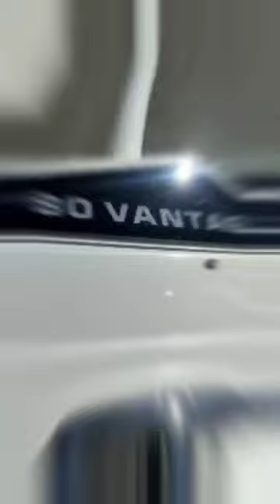saltlife forsale instock bostonwhaler 280vantage boats available miami mercury luxurylife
2023 Boston Whaler 280 Vantage
The all-new 280 Vantage builds on the legacy of the award-winning Vantage series, delivering exceptional stability, comfort and ease of operation. With its family-friendly dual-console layout and smart, convertible seating, the 280 provides plenty of space for everyone to stretch out and relax. Try a new activity, or try a whole range of them: The 280 Vantage is an all-access pass to everything your family wants to do on the water, from discovering remote beaches to finding thrills at the end of a towrope or fishing line.

Features may include:

Standard Equipment
All hardware 316-L stainless steel
All rails welded 316-L stainless steel
Deck/Cockpit
28” cockpit depth
8” stainless steel cleats - bow (2), pop-up stern (2), pop-up spring line (2)
Anchor windlass with 200’ of rode, chain and anchor
Bow and stern eyes
Cockpit coaming bolsters
Fiberglass Hardtop
Grab rails (located on centerline, stainless steel) (2)
Lighting - LED navigation lights
Lighting - LED overhead courtesy lighting (blue) (4)
Lighting - LED courtesy map light (red/white) (1)
Cockpit Utility Center
Coaming pocket with courtesy light and drink holders (2)
Sink with freshwater faucet
Starboard aft facing seat with integrated cooler (11 gallons)
Stainless steel grab rail
Integrated storage (deleted with refrigerator)
Bow Area
Bow bolster
Bow cushions with backrests
Bow walkthrough block off panel
Drink holders (4)
Fiberglass lids with latches (3)
Integrated centerline bow cooler (12 gallons)
Recessed storage / cup holder compartment
Console
12V receptacle
Access panel to electronics
Cast stainless steel steering wheel with urethane grip
Compass
Courtesy light
Dash visor
Drink holders (2)
Head
Dash visor
Decorative floor inlay
Interior light
Gasketed lockable entry door with dual gaskets and draw down latch
Molded fiberglass console liner
Portable head with pump-out
Seating
Aft facing seating at starboard prep station
Bow seating area with lounge backrests and armrests (port and starboard)
Convertible port lounge seat with gasketed storage
Deluxe custom Boston Whaler helm seat with high/low pedestal
Fold-out stern seat with backrest
Storage
Bow anchor locker with drain and windlass
Captain’s pocket storage with USB outlet below the dash
Cockpit storage center
Console storage with stainless steel latch
Head storage compartment
Mechanical
250 V8 Black Dual Mercury Verado engines with hydraulic power steering
Automatic bilge pump
Battery trays (4)
Electric horn
Freshwater system (20 gallons) with bow and stern sprayers
Fuel tank (185 gallons)
LED navigation lights
Vessel View Mobile
Display key engine data on your smartphone (Android or Apple iPhone)
Bluetooth connection via Vessel View Mobile app (compatible while connected to stereo)
Troubleshooting assistance with dealer notification